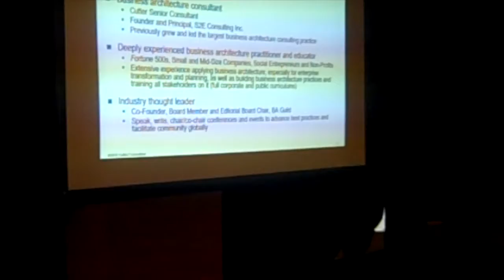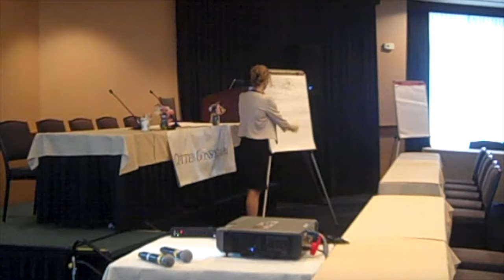Wkynde Kuehn at the Cutter Summit 2016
Business Architecture Presentation